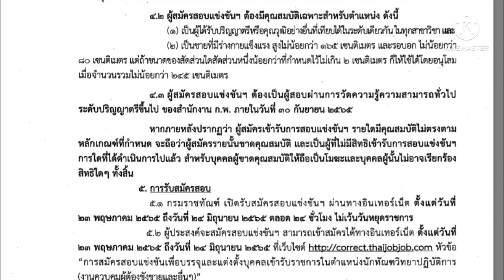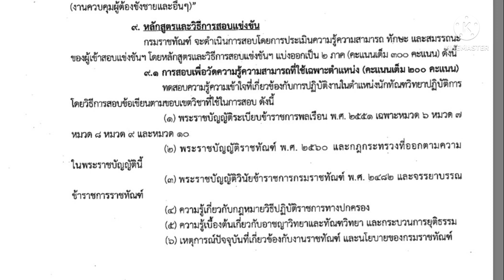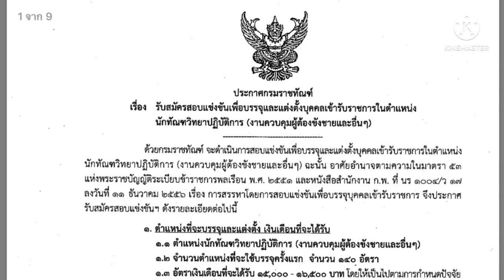กรมราชทัณฑ์รับข้าราชการ 725 อัตรา